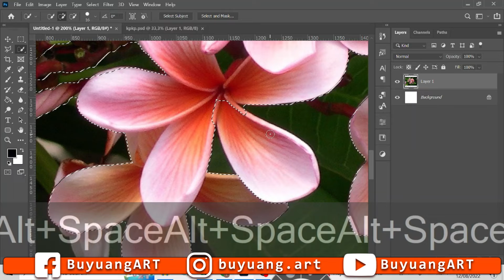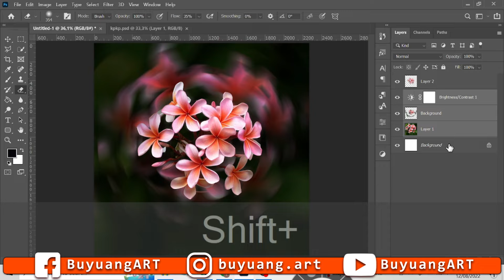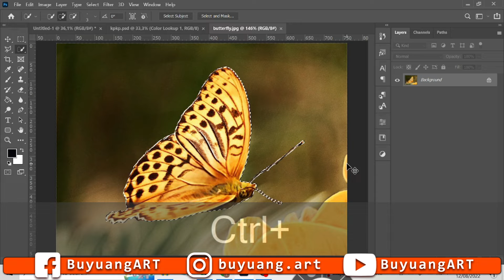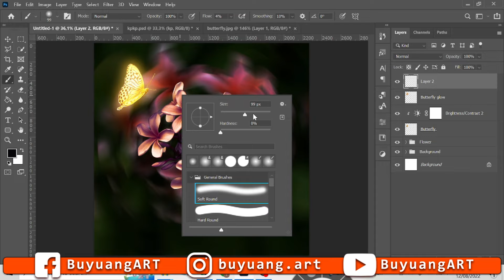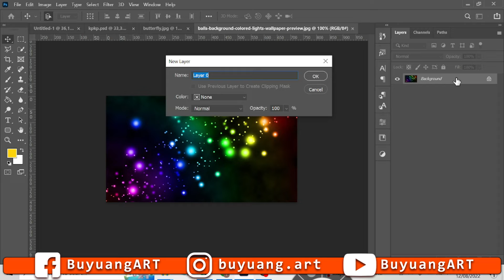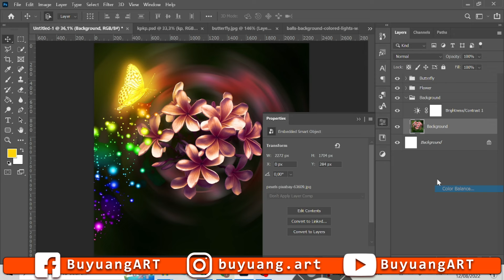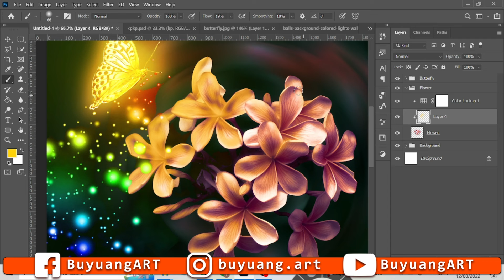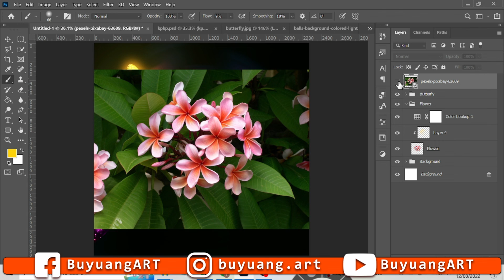Cinematic Butterfly Glow Effect Photoshop Manipulaton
In this video I'll try to create a cinematic butterfly glow effect Photoshop manipulation.

I'm learning how to create a photo manipulation with Photoshop. And this is my umpteenth video about Photoshop manipulation .

Please also see my other videos about Photoshop photo editing in the following playlist.